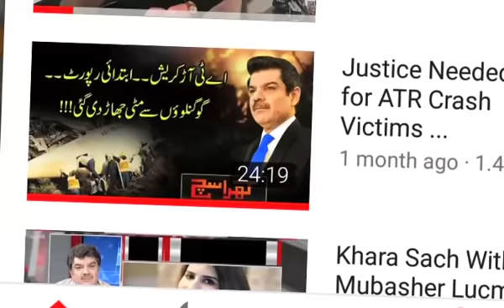How Indian Army humiliating their Sikh soldiers... Mubasher Lucman unfold the inside story۔۔۔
دیکھئے کیسے بھارتی فوج اپنے ہندؤ سپاہیوں کو مجبور کر رہی ہے کہ وہ سکھ فوجیوں کی طرح پگ باندھ کر پریڈ کریں۔۔۔ کیا سکھ کمیونٹی کی اس سے زیادہ کو ئی تذلیل ہو سسکتی ہے؟؟؟؟